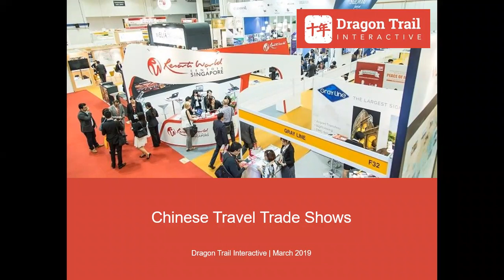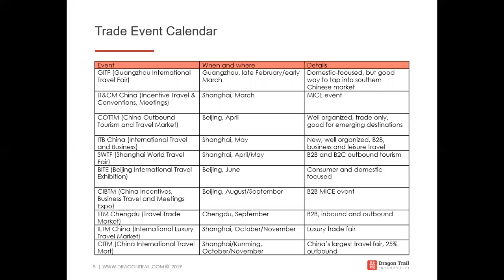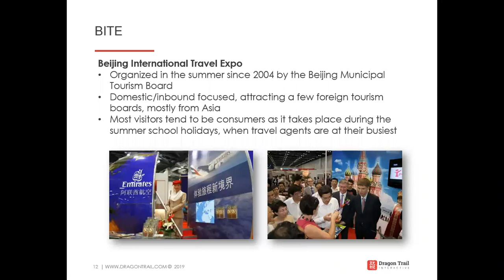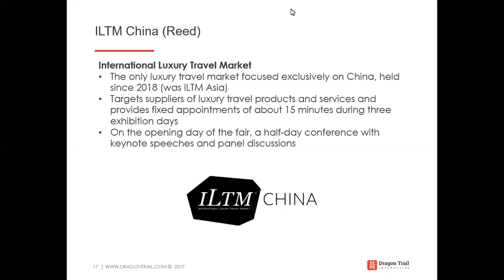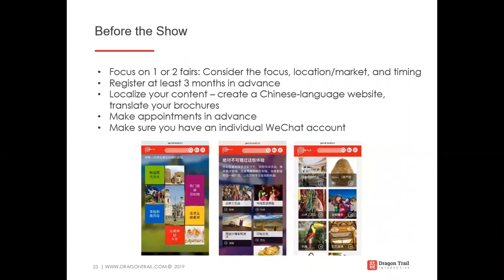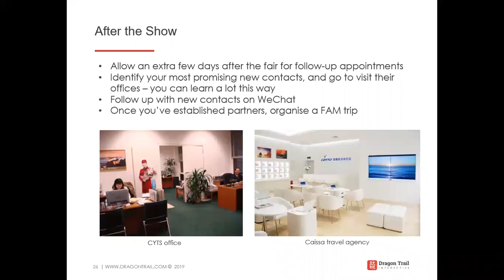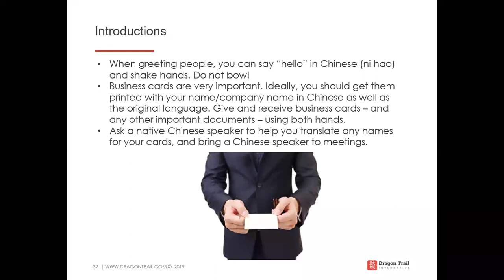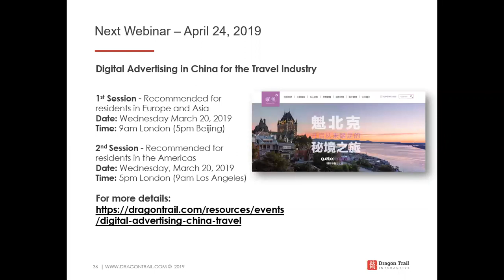Webinar: Chinese Travel Trade Shows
Dragon Trail's March 2019 webinar focuses on travel trade shows and exhibitions in China. We introduce you to the Chinese trade show calendar and share top tips for preparing for, navigating and following up on these events.